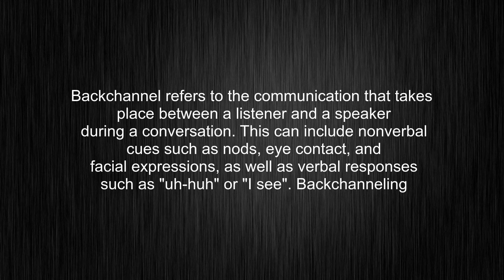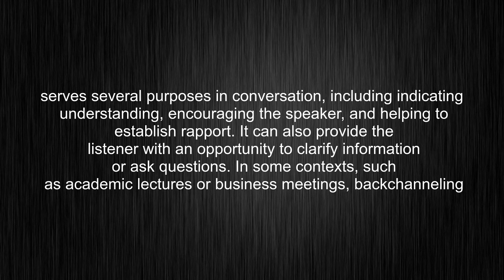What's the meaning of "backchannel", How to pronounce backchannel?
This video tells you what "backchannel" means, how to pronounce it, what is "backchannel" definition, provides a pronunciation guide and an accurate definition.